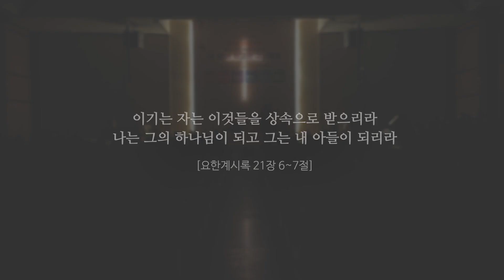[감사로 드리는 특별새벽기도회] 다섯째 날 스케치